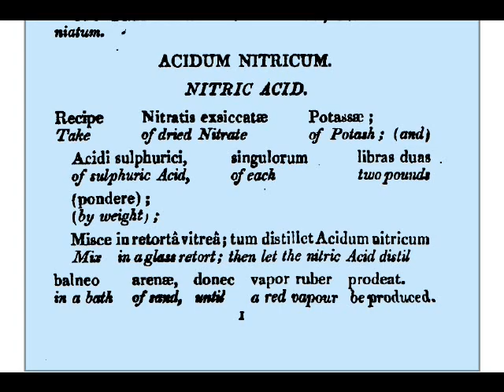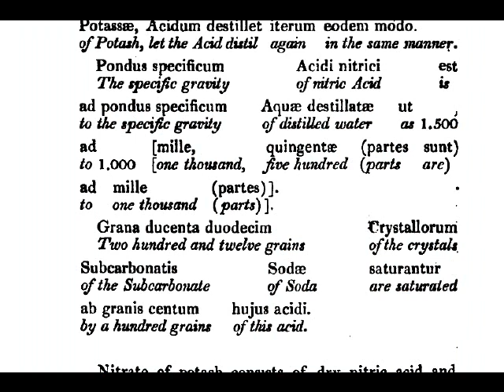Acidum Nitricum - Latin Vocabulary - Chemistry and Pharmaceutical - Interlinear Text